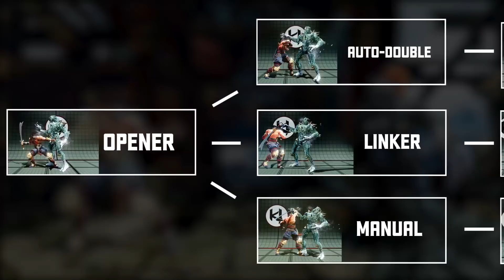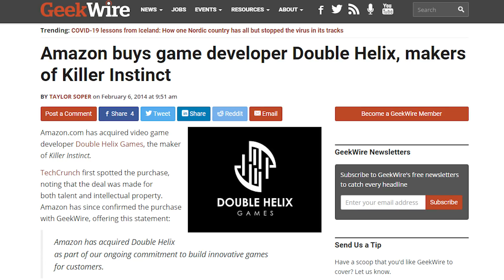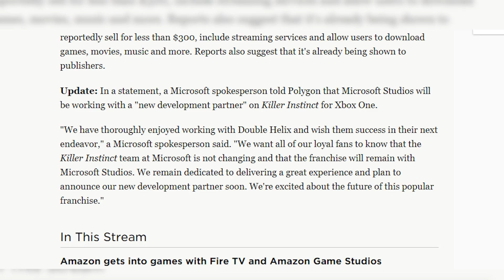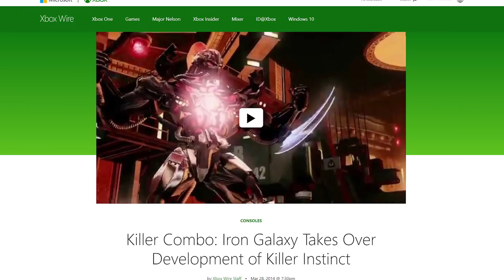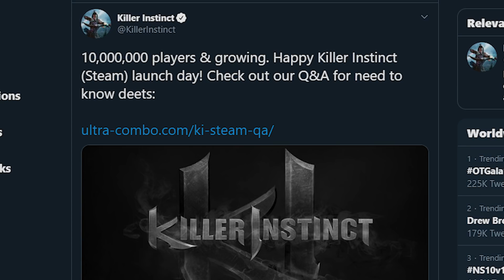KI Lives! Compilation - Community, Audio, Netcode, and More!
We were honored to be a part of Maximilian's and Twitch Rivals KI Lives event earlier this week. We worked with Max to put together these segments for the show featuring footage from our documentary Fight On, as well as some new unreleased footage! Enjoy this compilation of our segments and look forward to our new KI doc coming soon!

Chapters
0:00 Intro
0:18 Reviving Killer Instinct
4:17 Killer Combat
7:49 Enter Iron Galaxy
11:36 R-R-R-Rollback
15:12 Music & Audio
20:29 Community